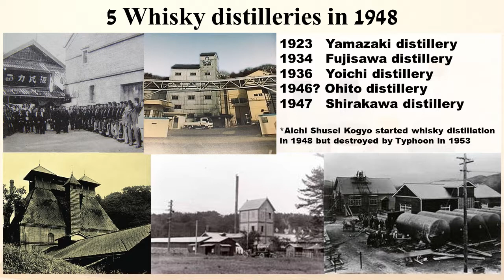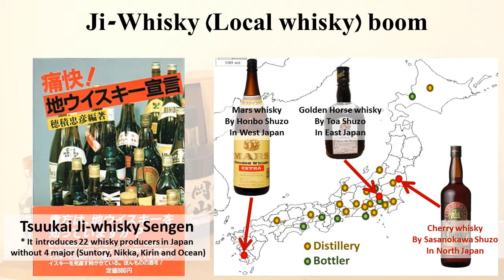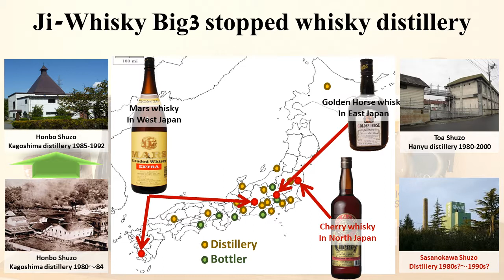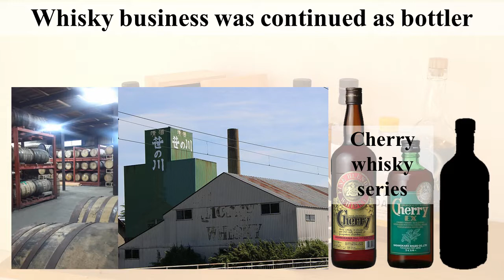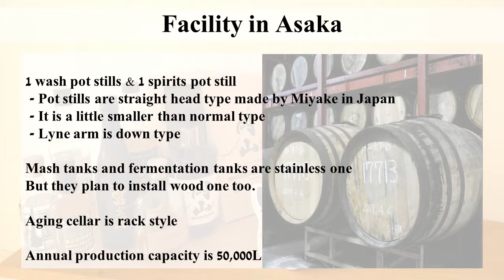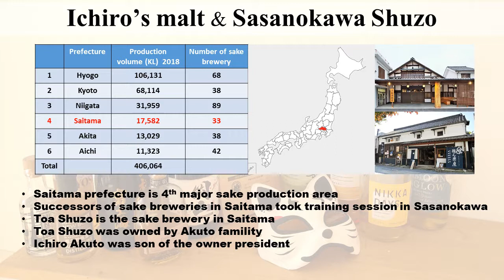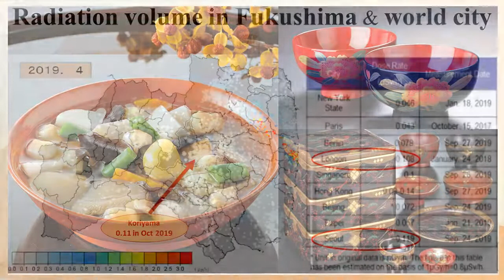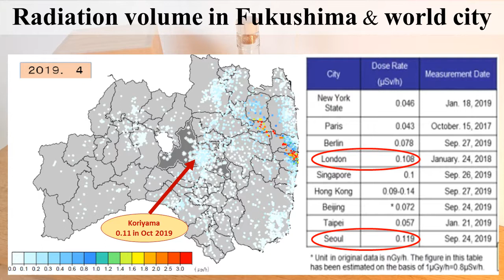Asaka distillery(Yamazakura/Cherry/963/Sasanokawa) : Story of real Japanese whisky distillery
Agenda
A) History
   0:23 Birth background  - Cherry whisky without cherry
   1:26 Early days              - Ji-whisky boom & Big3
   2:12 Ice age                    - Only 3 years operating
   3:14 Today                     - Asaka distillery
B) Facility & whisky
   4:13 Facility
   4:37 Whisky bottle
C) Special episode – Ichiro’s malt bottled in Sasanokawa Shuzo
    5:20
D) Travel to there
   (Tourist place, Traditional local craft, Grummet and…)
   6:28

BGM
- 甘茶の音楽工房 (Amacha no Ongakukobo)
- Studio MOMIZizm
- MusMus
- Otowabi
- Peritune
- H/MIX
- Jin=Rokudo
- Otonosono
-Arcadium
  Nitro Fun
  TheFatRat & Phaera
  TheFatRat & JJD
  Kolkian
  Miyolophon
  Cris Delson
  Everen Maxwell